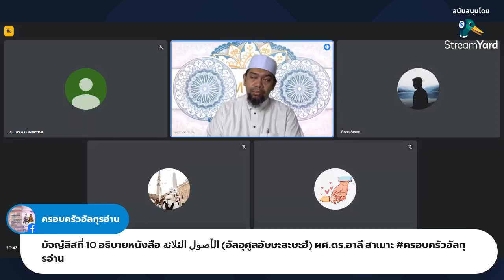มัจญ์ลิสอธิบายหนังสือ (อัลอุศูลอัษษะละษะฮ์) ตอนที่ 10 โดย รศ.ดร.อาลี สาเมาะ ครอบครัวอัลกุรอ่าน